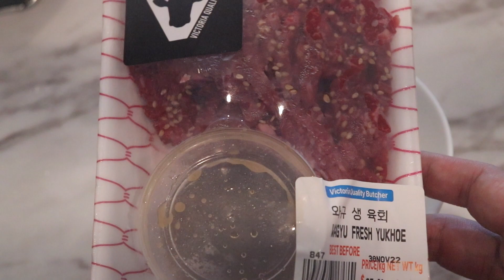SUB) ASMR MUKBANG 육회 비빔밥 육회 먹방 Korean style raw beef bibimbap yukhoe mukbang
**This is an ASMR Video. Please wearing earphone for listening real sounds**

00:00 Intro

00:52  Cooking

04:37 Mukbang